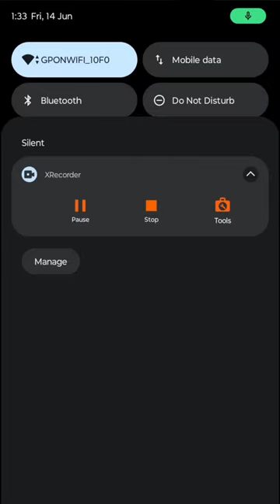Water Sort Game Level - 54 Without Boosters | Puzzle Games